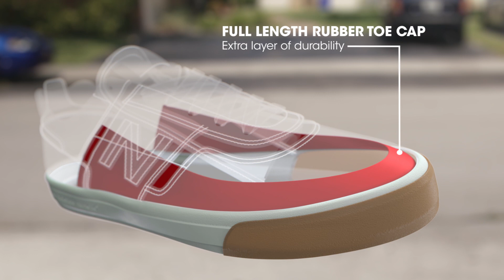New Balance Numeric: Jamie Foy NM306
ABC worked with New Balance Numeric on this banger for the release of the Jamie Foy NM306 pro shoe.